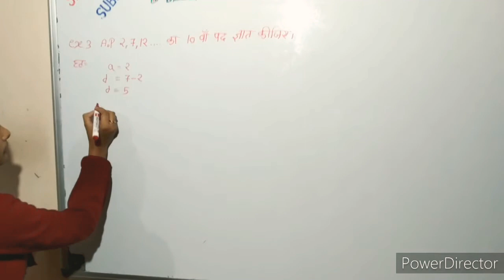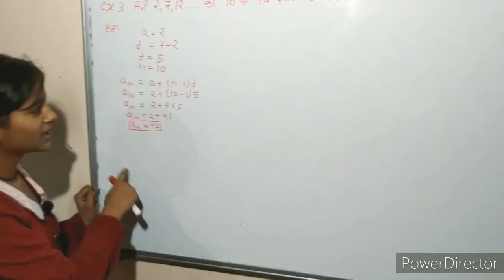कक्षा 10th ।।अध्याय 05।।समांतर श्रेणी ((भाग 03))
SUPPORT FOR ME AND MY CHANNEL AIST ACADEMY